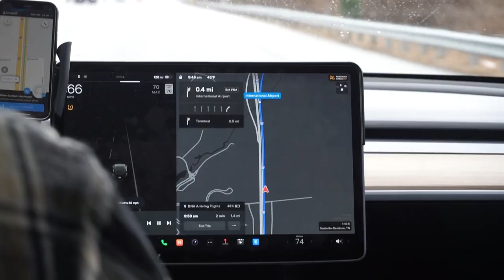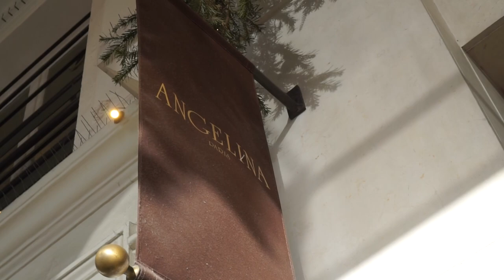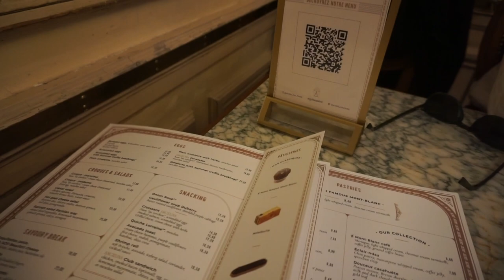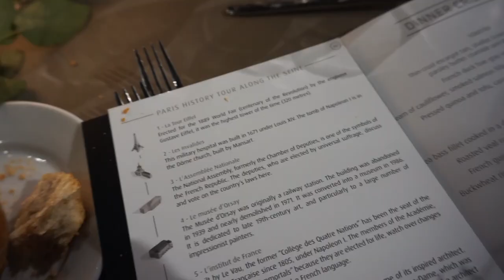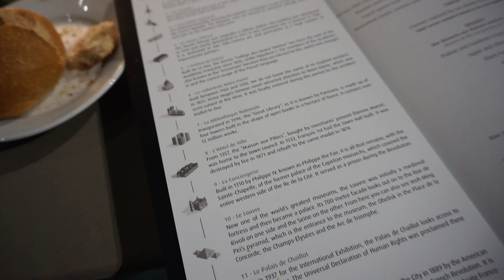PARIS VLOG! DAY ONE! Angelina, Eiffel Tower, Seiene River Dinner Cruise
FAM!  Day one of the Paris Vlogs is here! We had such a magical trip and I am so happy to be able to share these vlogs with you!  As always, this trip was tailored to our preferences!  Everyone has different preferences and priorities and that is the beauty of being an individual!  Keep the comments kind :)

If you all want any other links just let me know!

What do you want to see us film next?  Let us know and we will try to make it happen!
DISCOUNTS:

Dossier: Allee10
TPF: alleeh
Zenagen: Allee20
Pink Lily Boutique: Allee20

Join the Alleeways Facebook Group!  A safe place for us to hang and support each other

Let me know what you want to see next!  You can reach me here, on IG @alleesutton , TikTok @alleesuttonhethcoat by email or by snail mail at 278 Franklin Road Suite 200 Brentwood, TN 37027

The gear I use:

Ring Light

My Camera

My Soft Boxes

My Tripod